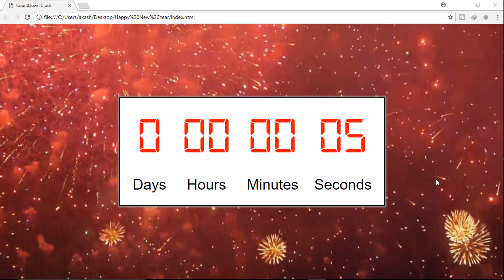Happy New Year!! [2018] | CountDown Timer using JavaScript | Coding Clock for New Year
Wish You all Peaceful Happy New Year...
Let's Welcome 2018 with Love and strive to do our best to be better than what we were in 2017

This is bascially a  CountDown Timer which is made by using JavaScript.
I have a complete video of explanation on how this Timer is made on my channel

I hope you enjoyed this...Thank You 😁😁